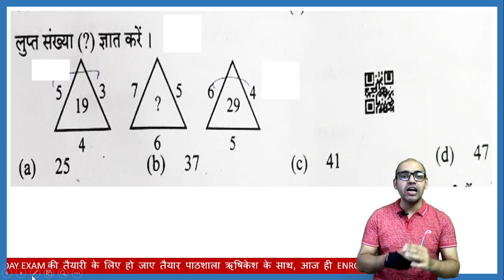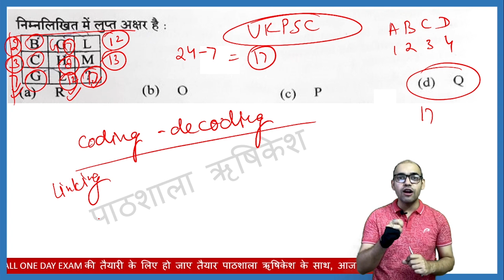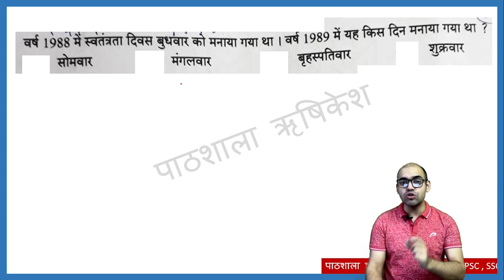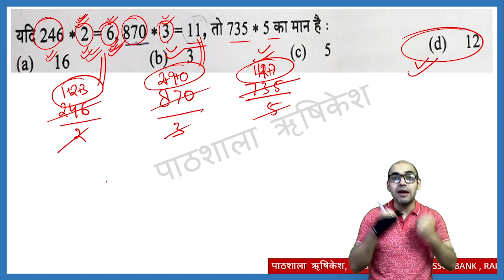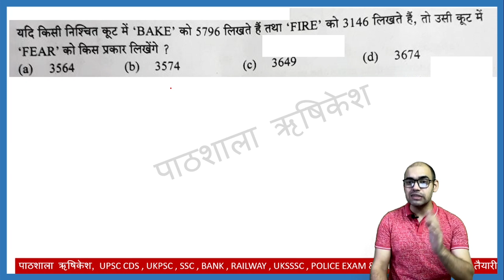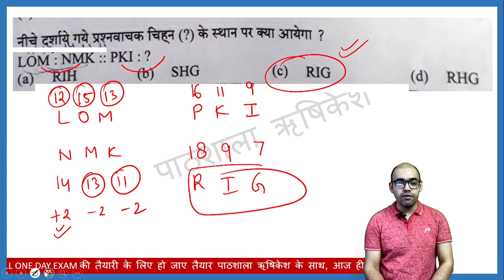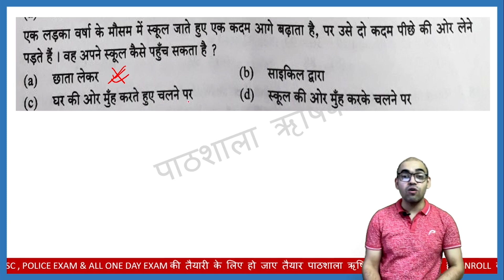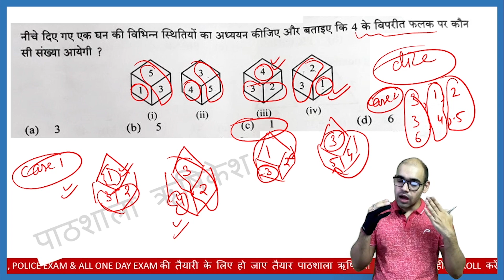UPPSC Prelims 2022 CSAT Day 1|| निकल रहा है आज से शुरुवात कीजिए हमारे साथ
आज से शुरू Class में हमने कुछ ऐसे टॉपिक लिए हैं जिन्हें आप आज के आज तैयार कर सकते हैं आप कोशिश करिये कि कम से कम आप शुरू के चार टॉपिक तैयार कर  ले आप के पास कल शाम 9 बजे तक का वक्त है. इस समय का सदुपयोग ही आप को CSAT Qualify करने में सहायता करेगा और जो टॉपिक आज बताये हैं कल ये तैयार होने ही चाहिए कल फिर मुलाकात करेंगे कुछ नए टारगेट क साथ

UKPSC की भी आज तक हुई classes आप देख सकते हैं और अपनी तैयारी को मुकाम दे सकते हैं  UKPSC CSAT के लिए हमारे द्वारा गए practice वीडियो भी आप देख सकते हैं